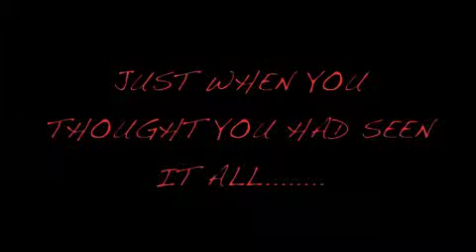kappa probate trailer